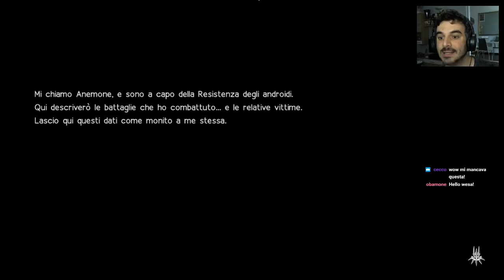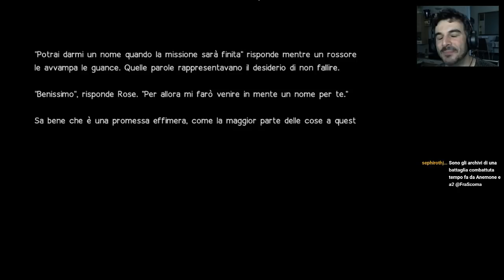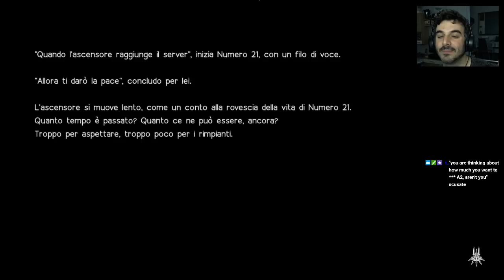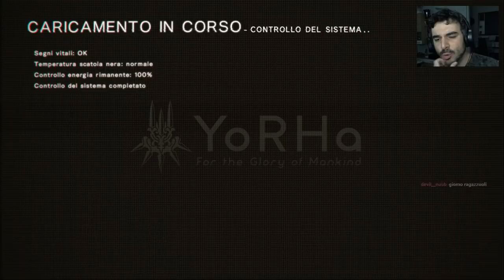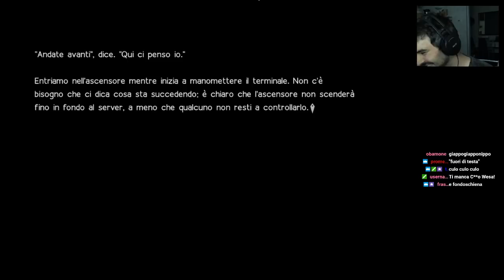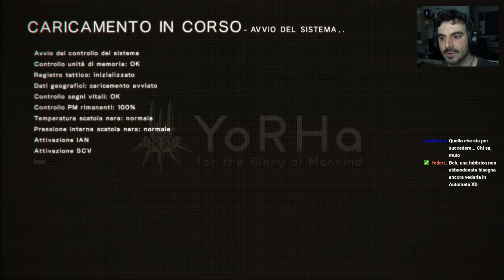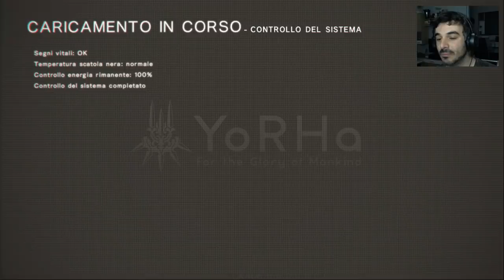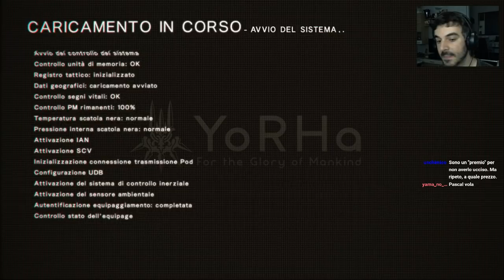Pascal nei guai [NieR: Automata, Blind Run 22]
Il mio viaggio nel capolavoro di Yoko Taro, nella sua versione per PC.